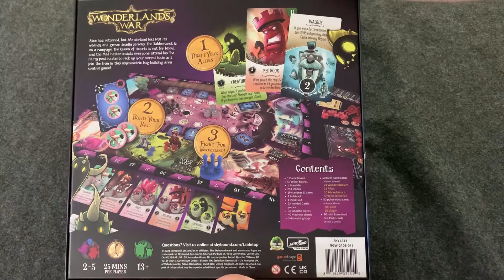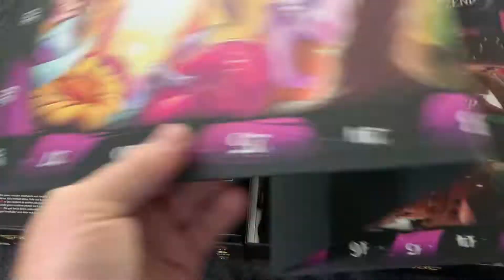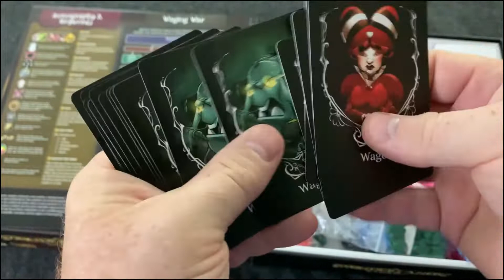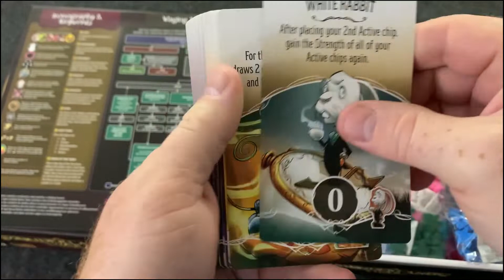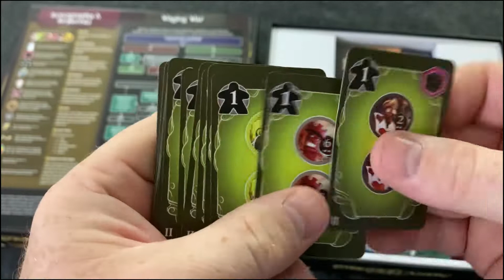Wonderland's War Board Game Unboxing